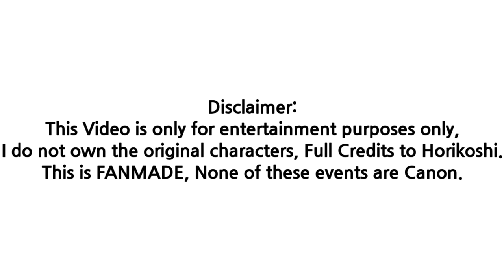WHOSE HOODIE IS THAT?! | BkDk Gacha 💚🧡 | •butterfly•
this is honestly inspired by berry, idk